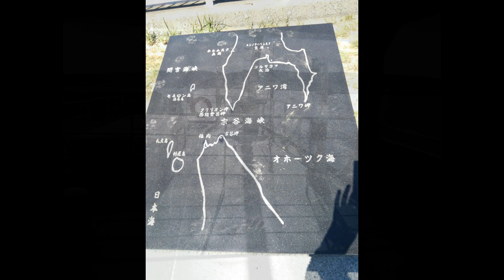宗谷岬(Cover） 吉田弘作詞・船村徹作曲・栗原俊夫編曲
間庭小枝が歌うポップスsae maniwa sings popmusic with piano

流氷とけて　春風吹いて
ハマナス咲いて　カモメもないて
はるか沖行く　外国船の
煙もうれし　宗谷の岬
ハマナス揺れる　宗谷の岬

吹雪が晴れて　凍(しば)れがゆるみ
渚の貝も　眠りがさめた
人の心の　扉を開き
海鳴り響く　宗谷の岬

幸せ求め　最果ての地に
それぞれ人は　明日を祈る
波もピリカも　子守のように
想い出残る　宗谷の岬

画像協力：民先生